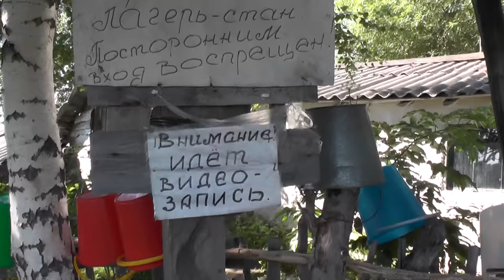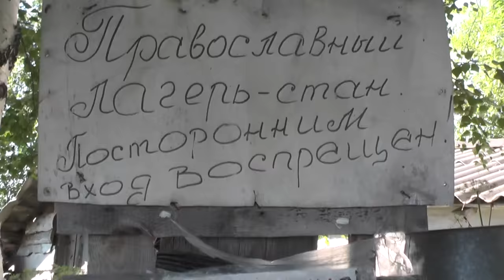Виктор Савченко учит петь духовные песни в шалаше. Что и кто окрест? 13. 07. 2016